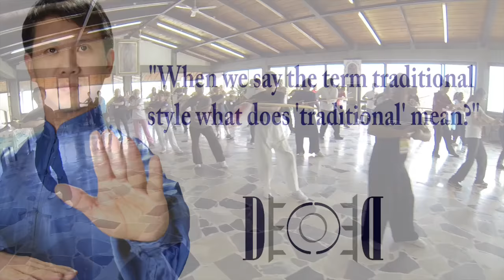MAD-DECODE - Tai Ji Quan - Master Yang Jun - What does "traditional style" means exactly?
What does "traditional style" means exactly? What kind of changes every generation can introduce without distorting the essence of tradition?.

Master Yang Jun answers these questions in a part of the interview that will be published very soon in  complete version in our "Lead to gold" Magazine and DECODE channel.